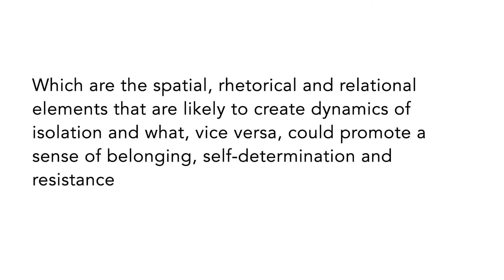Alessandra Mossa XXXVII Cycle 1st Year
POST-ASYLUM GEOGRAPHIES OF MADNESS
Finding space for getting mad

My research sits within the literature that looks at the process of deinstitutionalization of the mental health system through the lived geographies placed outside the asylum. It addresses mental health geographers’ call for a practiced and situated knowledge about mental health and aims to provide an examination of different geographies of mental care located in the city of Turin. Through an analysis of benefits and detriments that users recognise in each of these practices, and their impact at the urban level, I will get a more specific understanding of how different spatial arrangements, and their associated narratives contribute to dynamics of power and exclusion. Through an autoethnographic account and life-history narratives, I aim to understand how space is co-constructed, embodied and narrated from within.